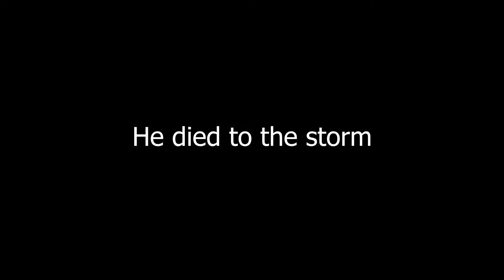Civ goes off in duos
welcome to politely riot
we hope you will stay and enjoy the content

sorry for the bad bitrate, its turned way to low

Meet the rioters:
panda|streamer/editor/youtuber
thefrostarcher|streamer
civilizedlion4|streamer/designer

intro creator: civilizedlion4, pandaisakf

outro creator: pandaisafk, pandapupperZZ